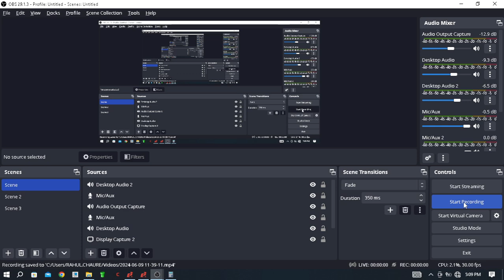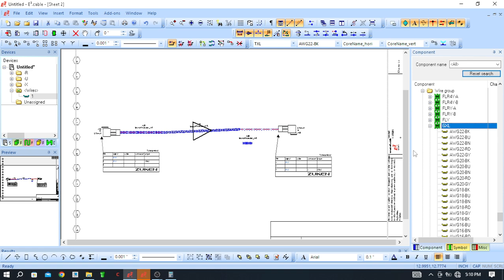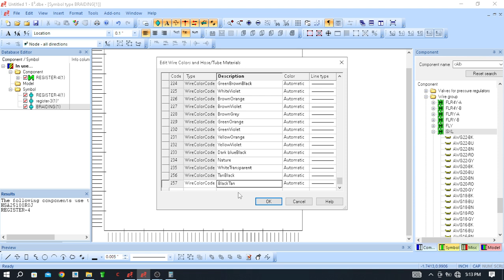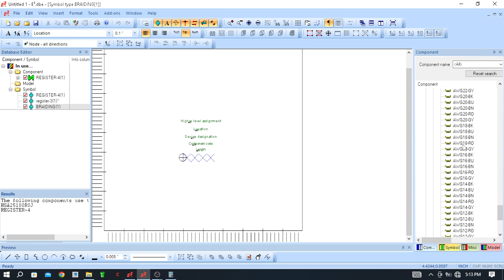Video-18 wire color adding in gauge AWG wire, editing wire color for harness zuken e3 formboard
zuken e3,harness,wire,cable harness,wiring,e3,resistivity,conductivity,cabling,cable